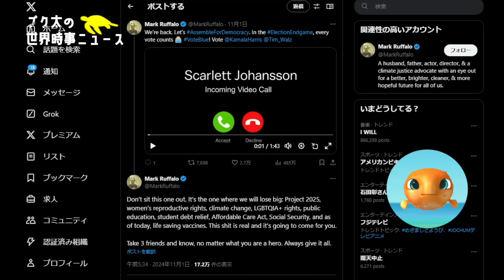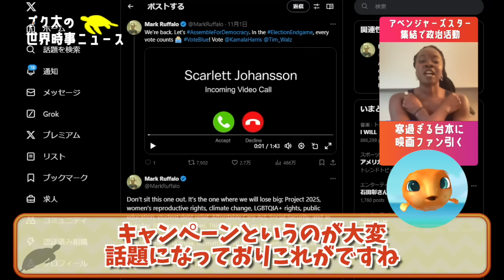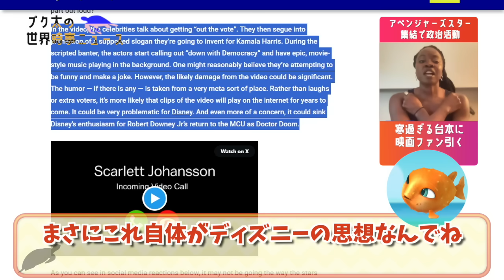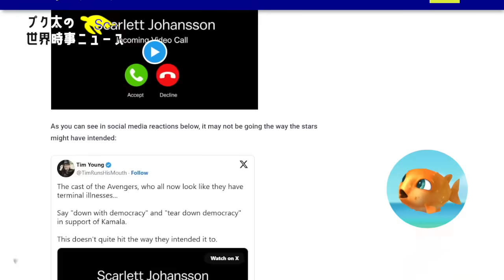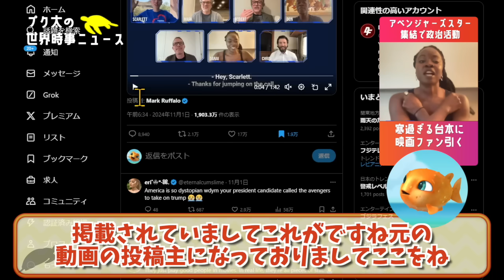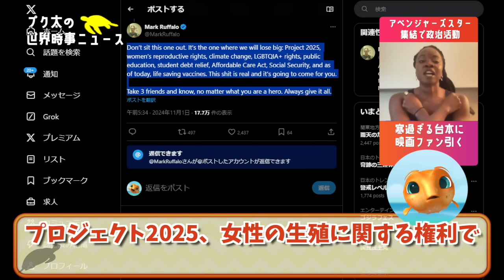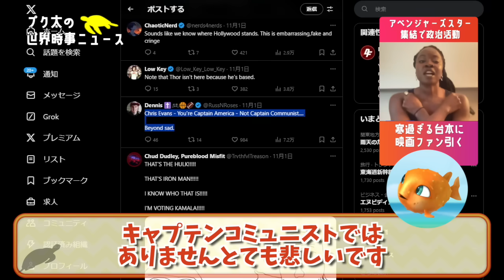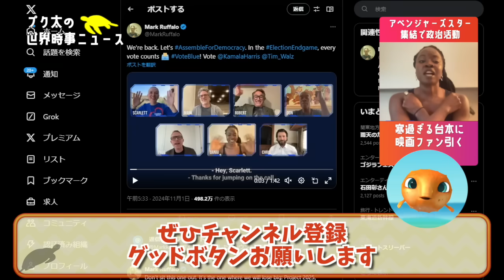【海外の反応】マーベルのスターが「アベンジャーズ」を完全に政治利用。そのあまりの寒い内容に全米がサノスの気持ちを理解してしまう。エンドゲーム、キャプテンアメリカ、ブラックパンサー全てが私物化へ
今回は、アベンジャーズの政治利用についての話題！